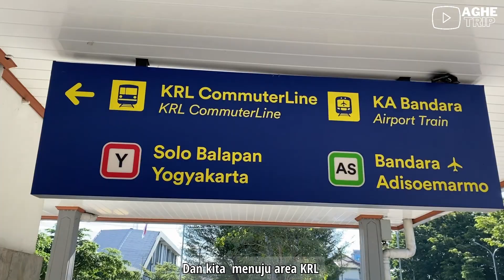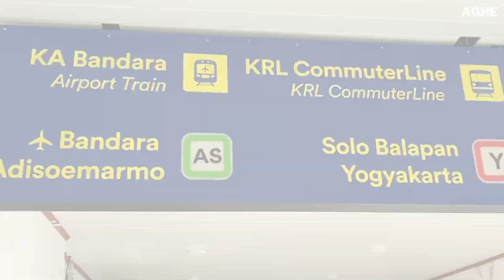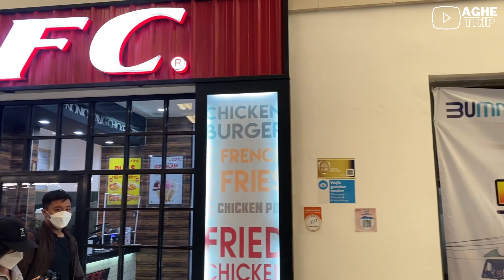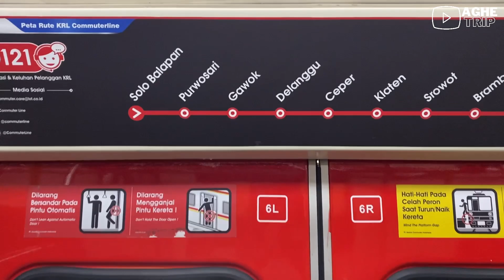Naik KRL Solo Jogja Cuma 8 Ribu aja